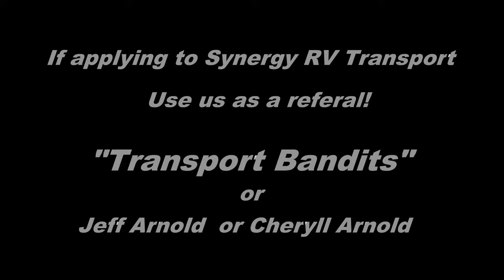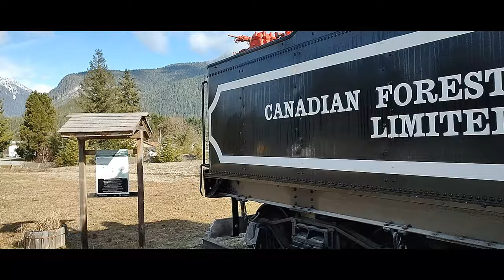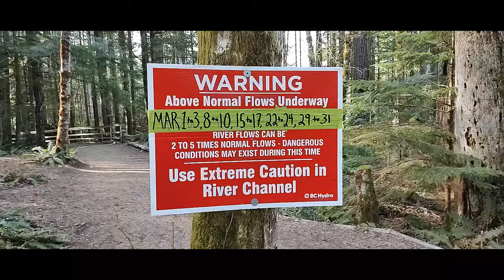Bandit Down! A Waterfall, Swinging Bridge & A Big Plate O' Steak! Reset in RV Transport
One Bandit goes down when we reset on Vancouver island and take a hike to see a waterfall with a swinging bridge and the only thing to help Jeff is a big plate O' steak! In part 6 of trying to make 10k in 10 days: its the fun side of RV Transport as the Transport Bandits take a reset and explore the northern part of Vancouver Island.

link to Part 5: Do you Need A Printer for RV Transport: Backhauls, and A Better Ferry

Call Synergy RV Transport today! Tell them the Transport Bandits sent you!

"Transport  Bandits" or
Jeff Arnold: driver, 5219